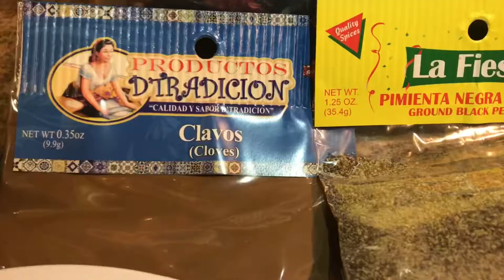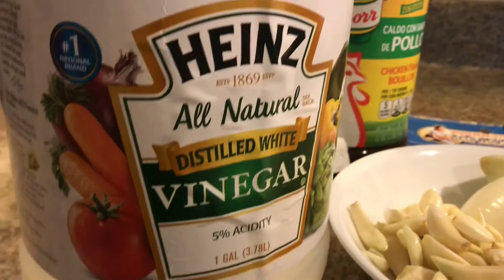La mejor Barbacoa de res estilo guerrero